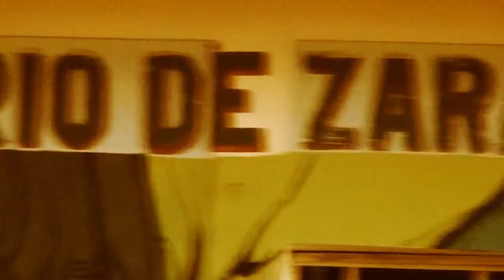LOS SELVABOYS CHINORTIZ PRODUCCIONES